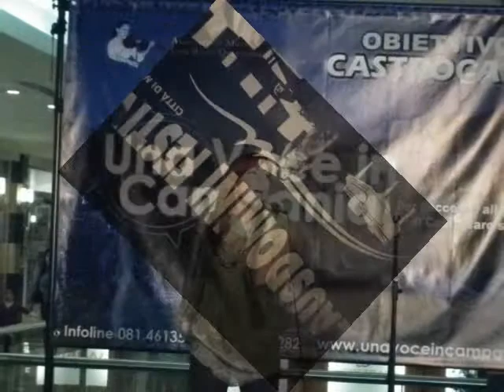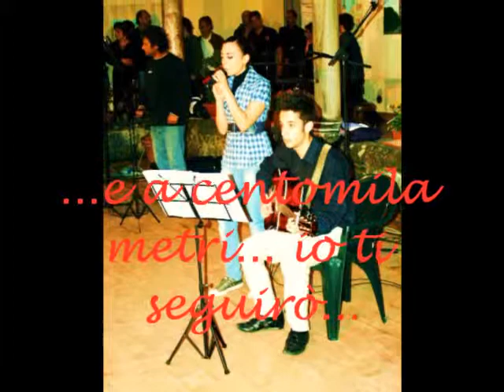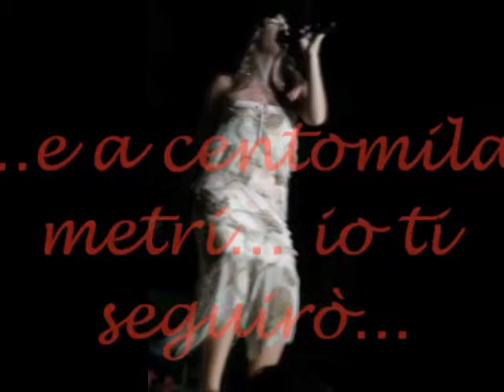Ilaria de Cicco- Fa' che non sia mai Eramo e Passavanti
cover della splendida canzone di Eramo e Passavanti